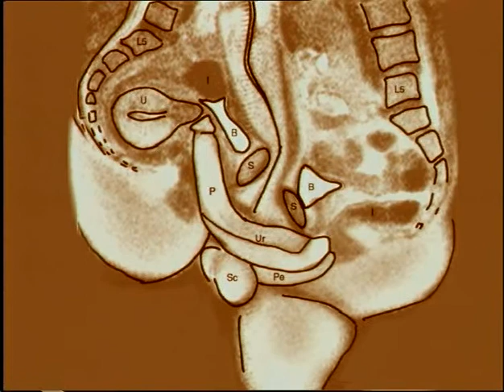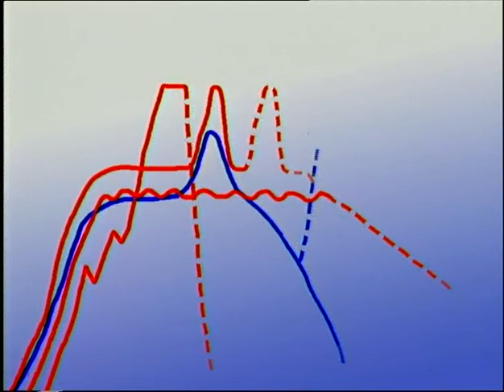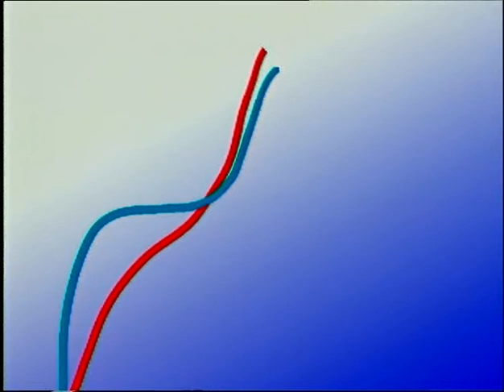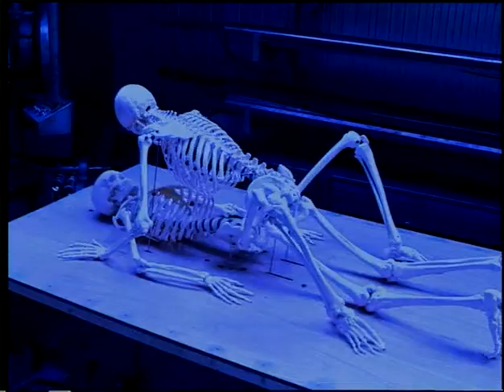Blue movie Jakober Vu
Bienal de Valencia, 2001